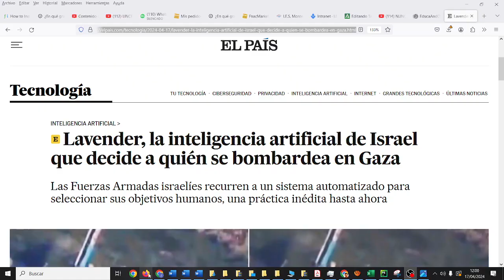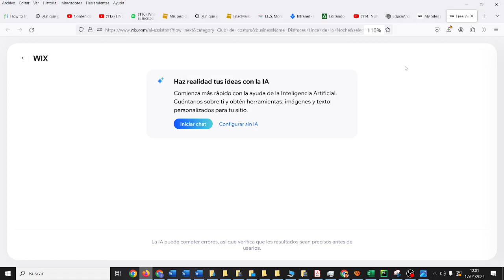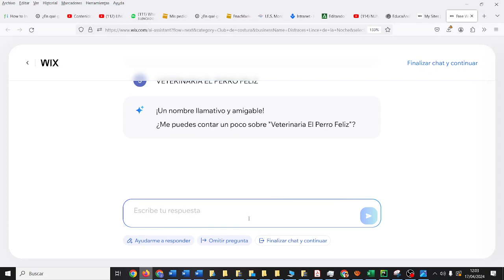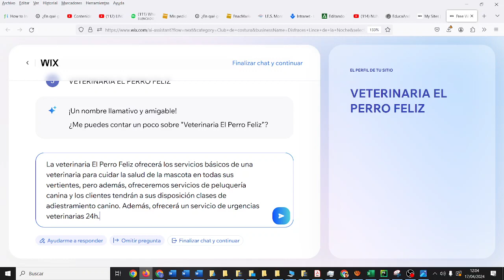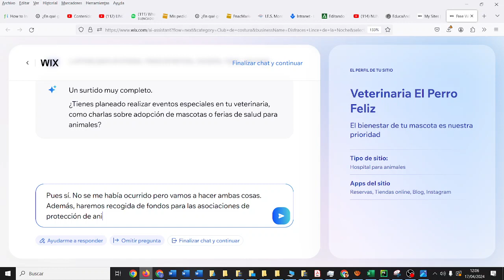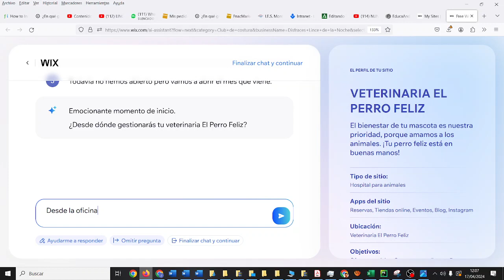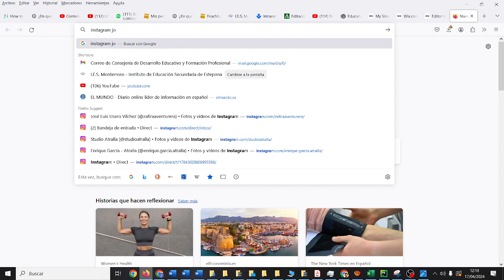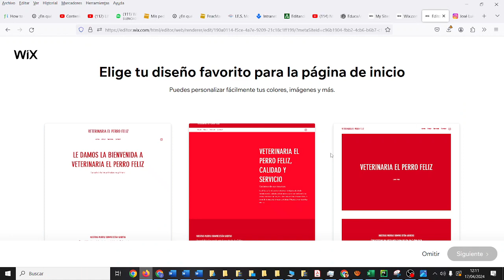Crear sitio empresa con Wix IA NOVACORPS TIC ESO Bachillerato IES Monterroso